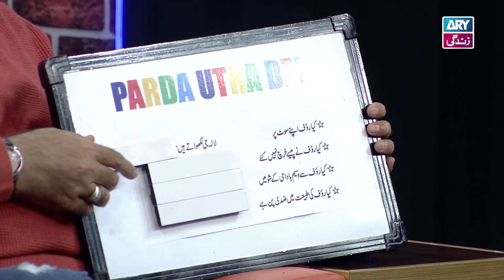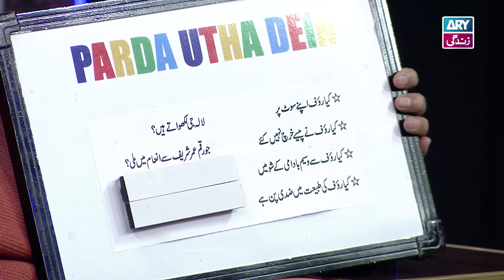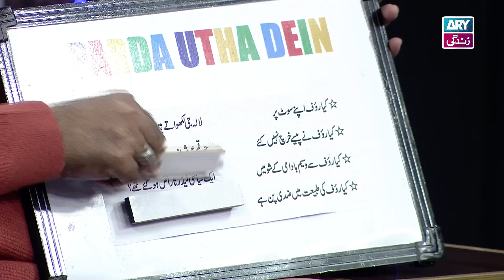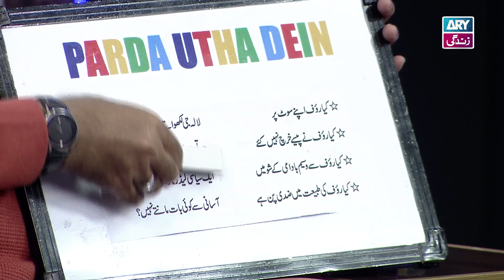Parda Utha Dein💥| Rauf Lala | The Night Show with Ayaz Samoo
Special Guest:  Shakeel Siddiqui & Rauf Lala